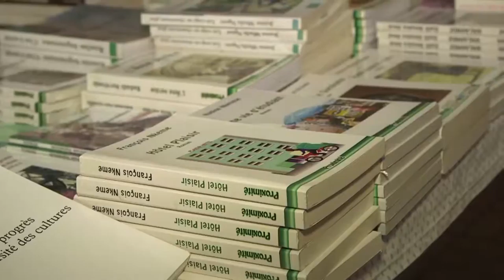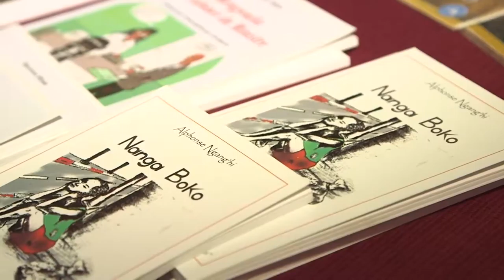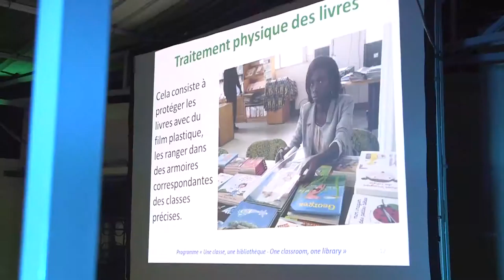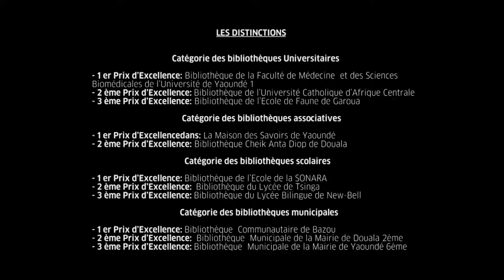Prix de la meilleure Bibliothèque 2016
Cérémonie de la remise des prix "Cameroon Library of the Year Award" 2016